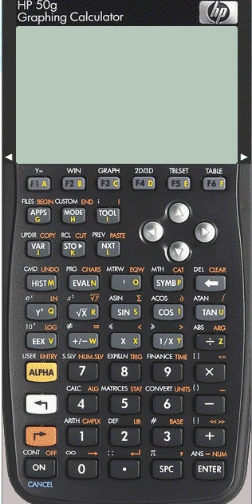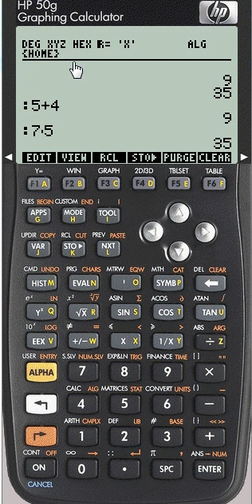Emulador HP50 G vídeo 1 configurações básicas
Neste vídeo apresento o emulador da HP 50G que é muito utilizada nos cursos de engenharia. Mesmo existindo modelos mais atuais da calculadora, o uso do emulador da HP 50G pode ser uma solução para quem não consegue adquirir uma calculadora devido ao seu custo. Faça o download do emulador para que possa utilizar essa ferramenta que pode auxiliar a resolução de diversos exercícios.
Emulador HP 50G, uso da calculadora HP, calculadora hp no cálculo de matrizes, calculo de vetores utilizando a hp, cálculo da matriz inversa, mudança de polar para retangular, operações matemáticas com o uso da HP, uso de variáveis com a HP, emulador da HP para estudantes de engenharia,